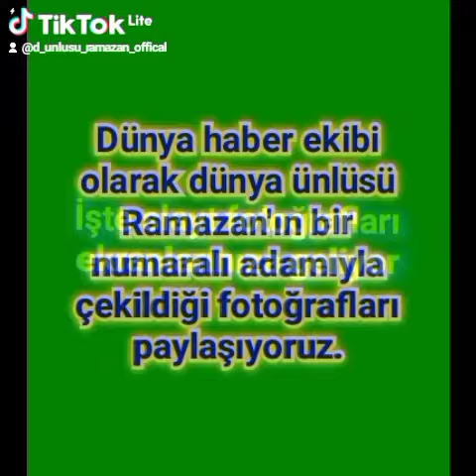bu fotoğraflarla birlikte dünya ünlüsü Ramazan ve bir numaralı adamı takdirle yaad ediliyor sondakik